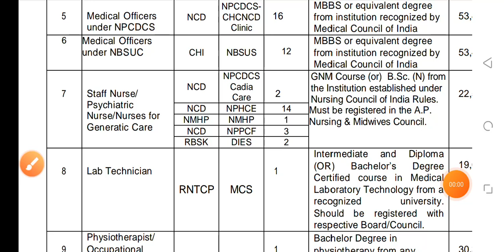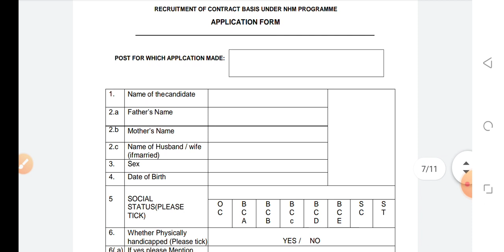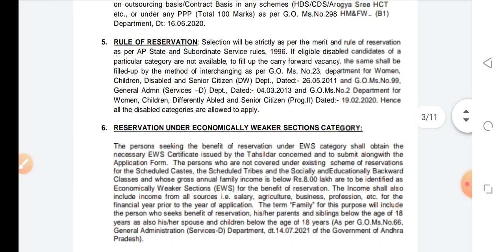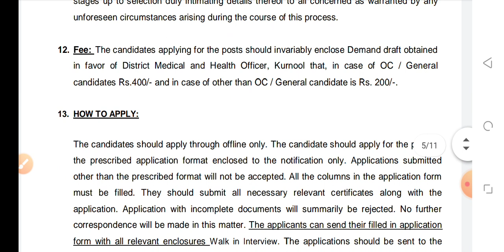All NURSING 62 GOVT. VACANCY RELEASE 8 SEPTEMBER 2021 STAFF NURSE REQUIRMENT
NURSING JOB
NURSING PERMANENT

Mksbro5
Provide medical news

1. TARGET HIGH BOOK { IN ENGLISH}

2.TARGET HIGH BOOK { IN HINDI}

3.PR YADAV VOL.1

4.PR YADAV VOL.2

5.PR YADAV VOL.2 (HINDI)